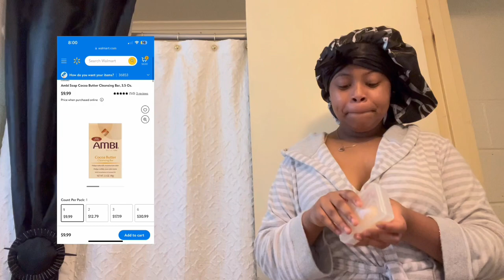GRWM + Mini vlog| ep. 001: (NEW MOVIE!)/pool day + golf cart, but something happened STAY TUNED🚨.